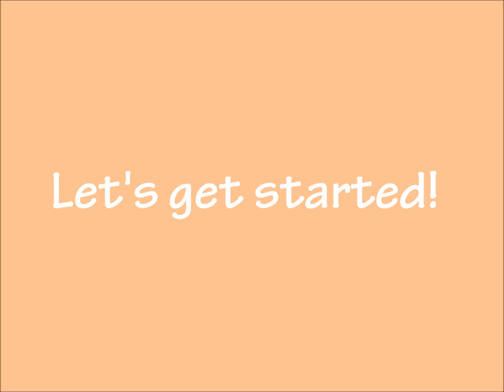Colourful Argyle Stamping Nail Art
This is the tutorial for Colourful Argyle stamping nail art.

- Several stampers (From MoYou London, Messy Mansion, and Winstonia)
- Plastic card as scraper

- Essence clear polish
- Essence base coat
- Glisten & Glow HK Girl topcoat

- Face of Australia Scream (black creme used as a base)
- Sally Hansen Pacific Blue (bright blue)
- Blue franken 'SUMIRE' made by me (light blue)
- China Glaze HeliYum (bright pink)
- BC Co. shade 8 (light pink)
- MoYou London Meadow Green (bright green)
- Sally Hansen Mint Sorbet (light green)
- Mundo de Uñas White

- Detail brush (I bought this in Japan)
- Tweezers
- Cleanup brush
- Scissors